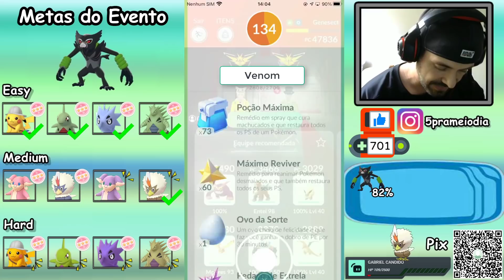Pokemon GO - Raid de Genesect em 1 pessoa ! Sobrou 17 segundos